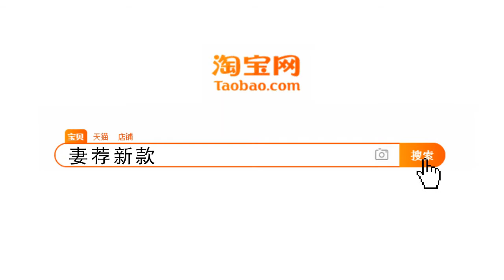国际排舞《爱你多一点》Love You More